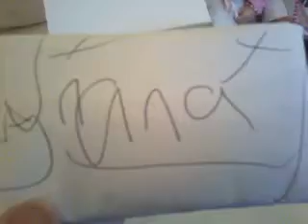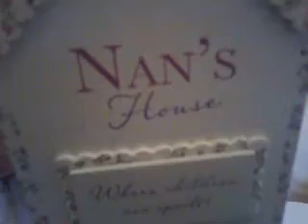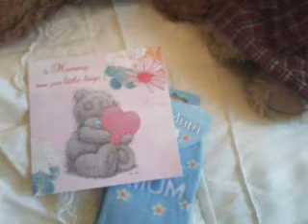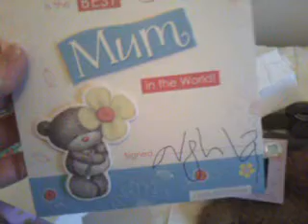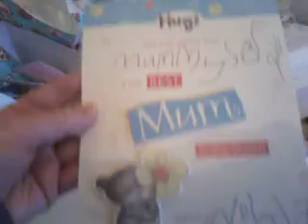A mother's day box opening from MummysLittlesilicone (part three)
A SUPER BIG THANK YOU AUNTY CHARLEY, FOR ALL THE WOUNDERFUL THINGS. WE LOVED EVERYTHING. XXXXX